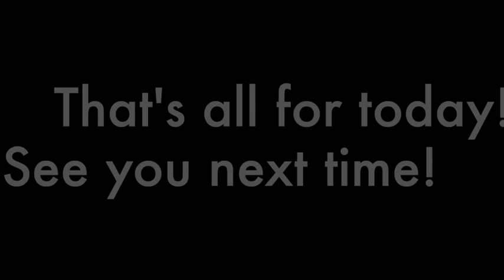middle ground 09-25-19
This video is about middle ground 09-25-19